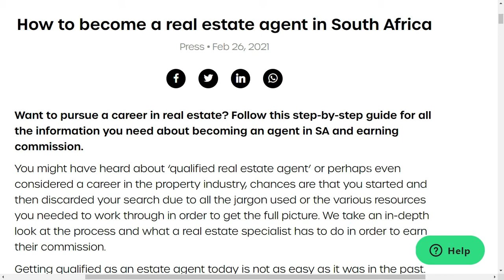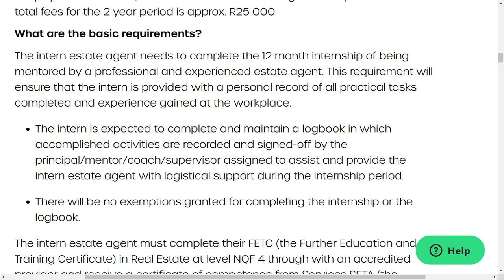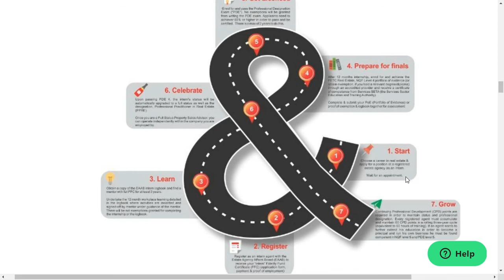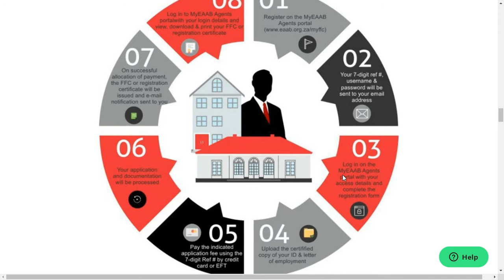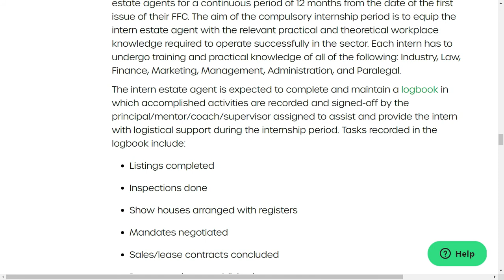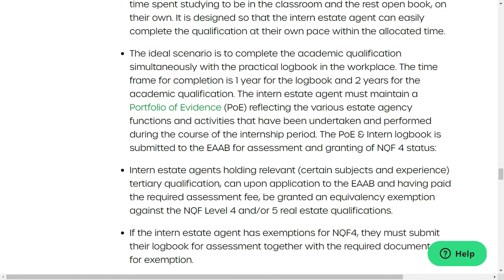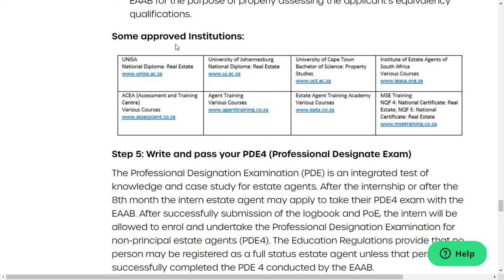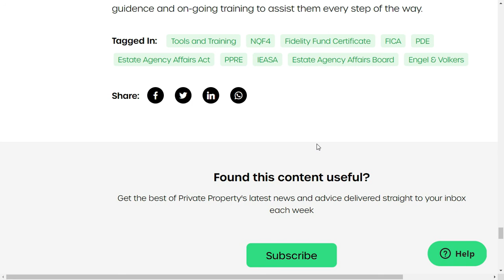Read Through of 'HOW TO BECOME A REAL ESTATE AGENT IN SOUTH AFRICA"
You can find this information and read for yourself or for future references, check out on your own time the website where I read this from which is